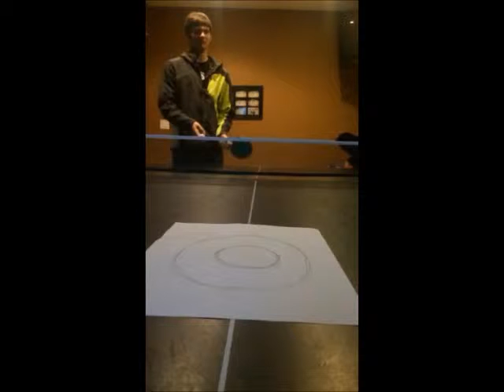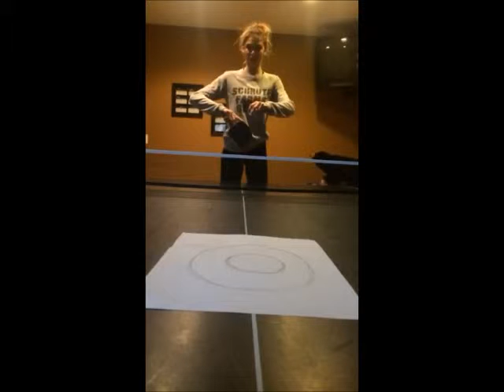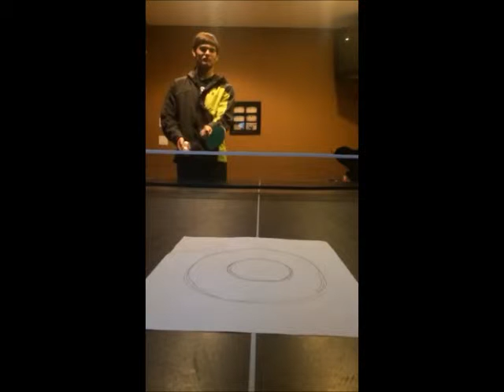Physics Ping Pong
Lexi & Renee hr.8